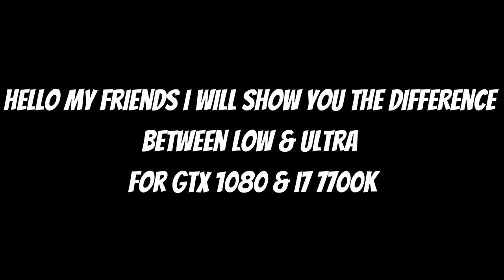Battlefield 5 : GTX 1080 8GB + i7 7700k | Low Vs Ultra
Battlefield 5

My PC Specs:
• CPU : Intel i7-7700K (7th Generation)
• MB:  Z270 PC MATE
• Ram : KINGSTON 16GB (2x8GB) DDR4 HYPERX FURY 3400 MHZ
• GPU :  Gigabyte GeForce GTX 1080 G1 Gaming
• SSD : KINGSTON SSDNOW UV400 500 GB
• OS: Windows 10 Pro 64bit